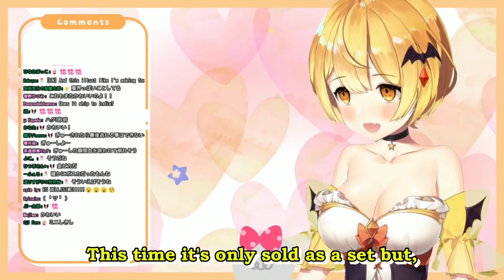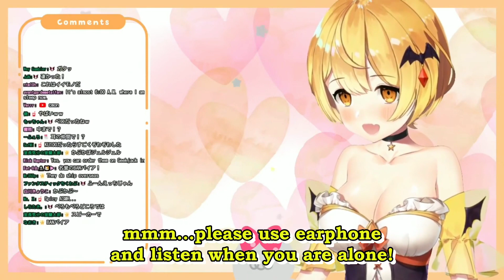(Hololive) Yozora Mel ASMR Voice Could Cause Family Disown You and Other Mel Merchandise Side Effect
Another Yozora Mel Birthday Merchandise CM (With English Sub) and explanation about it's side effect by the Banpire herself.

00:00 Date with Yozora Mel in casual dress under cherry blossoms tree
02:30 Yozora Mel give a hug with cinnamon rolls smile
03:05 Sexy Kapu-Kapu Chu time with your Banpire girlfriend Yozora Mel
(Note : All in your mind)
(Also Mel Banned by youtube rant at 03:30)

(limited time until 14 of June 2021)
(There might be possibilities of mistranslation in this clip about the product description and inclusion, please check the official site above for more accurate information)